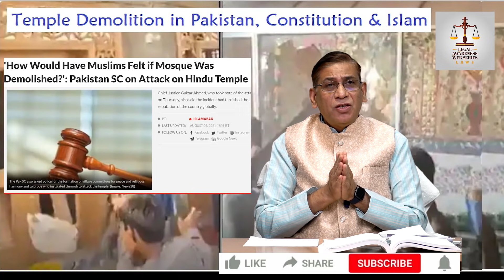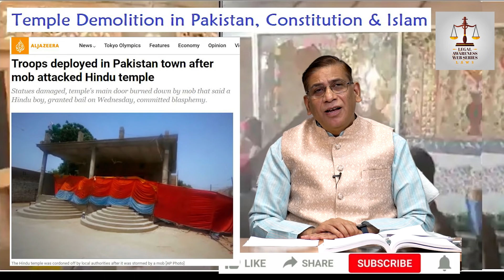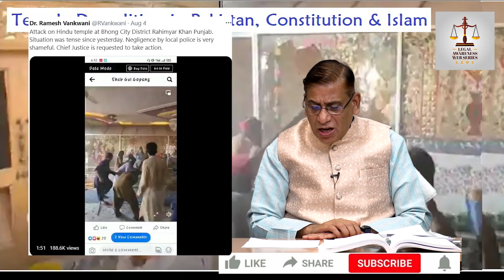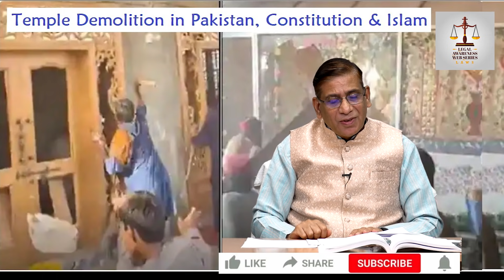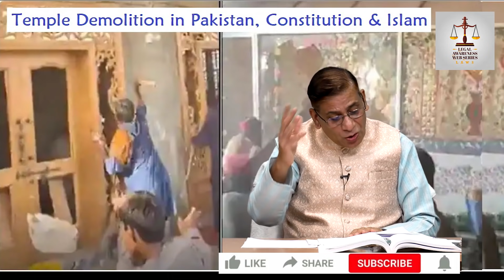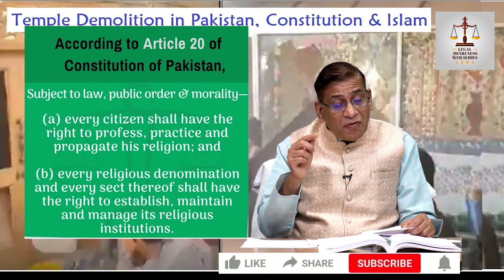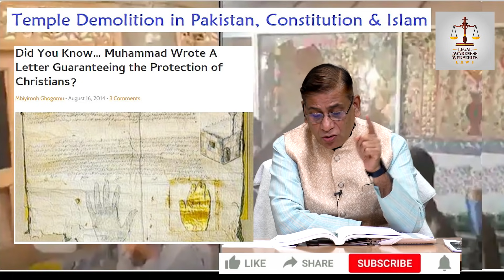Temple Demolition in Pakistan, Constitution & Islam | पाकिस्तान में मंदिर पर शर्मनाक हमला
As per INFORMATION TECHNOLOGY (GUIDELINES FOR INTERMEDIARIES AND DIGITAL MEDIA ETHICS CODE) RULES, 2021, CHAPTER I: ESTABLISHMENT OF A GRIEVANCE PORTAL AND REGISTRATION OF GRIEVANCE, Faizan Mustafa's Legal Awareness Web series: LAW's YouTube Channel has established a grievance redressal committee and link to the grievance registration is given